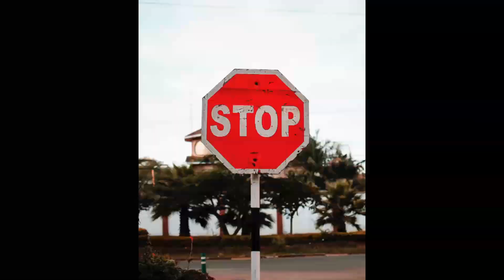Dear MSNBC, Women Shouldn’t Be Elected Just Because They’re Women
Kat Timpf responds to Kasie Hunt after the MSNBC host recently argued that the way to avoid “worrying about character” in politics is to elect women instead of men. READ